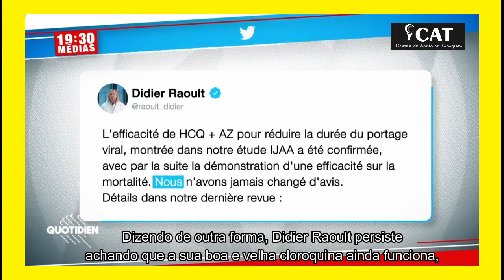CAT_ Didier Raoult, o guru do Tratamento Precoce se "enganou"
Enquanto a pandemia segue matando no país, parte da energia para enfrentá-la é perdida no combate ás notícias falsas e aos tratamentos ainda mais falsos.
Ontem, o guru do tratamento precoce, um cientista renomado hoje visto com escárnio na França, Didier Raoult, confessa que os seus dados que apontavam para que a hidroxicloroquina interferia favoravelmente sobre 2 desfechos importantes, internação e morte, foram falseados.
Revisão de seu artigo, por pesquisador independente contratado, revelou que os casos graves e a morte ocorrida foi retirada posteriormente do estudo, i.e., quando dizia que não tinha havido internação em CTI e óbito de quem usava a HC, era porque retirara-os antes de publicar os desfechos totais dos casos.
Extraímos, editamos e legendamos este trecho do Jornal televisivo francês '19:30 Média', de 18/01/2021.